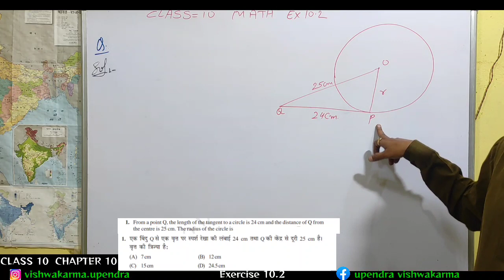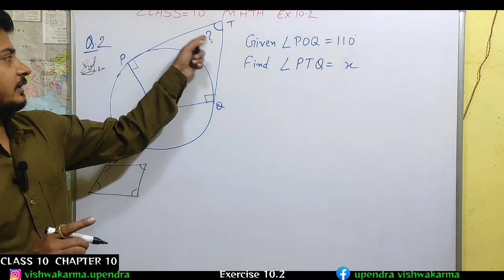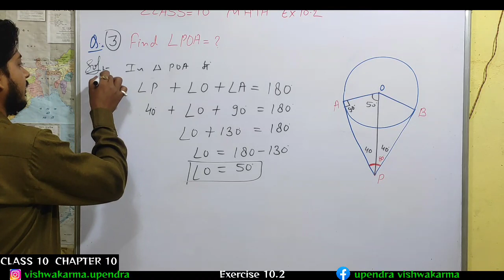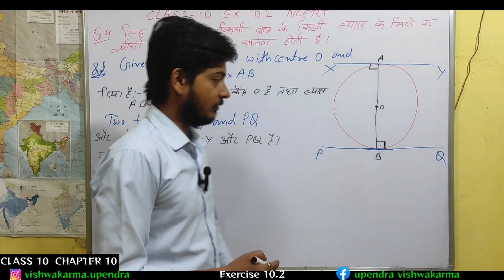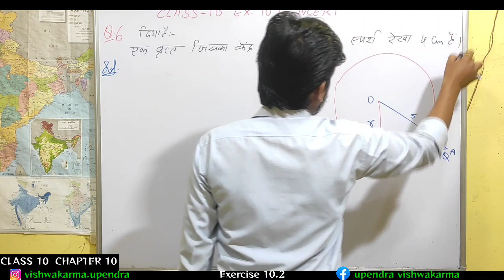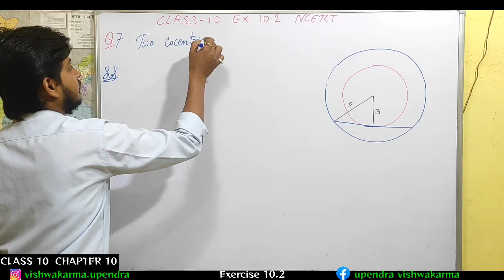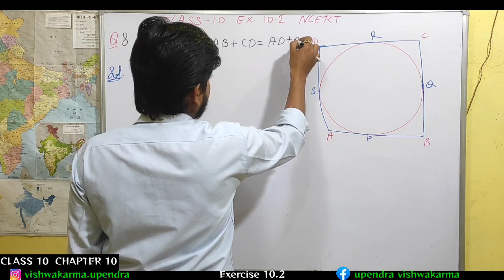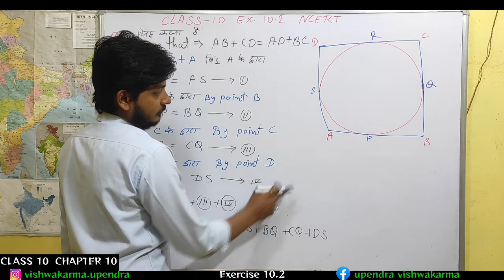Class 10 MATH | CHAPTER 10 EX.10.2 | Ex.10.2 Q. 1 to Q. 8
Class 10 MATH | CHAPTER 10 EX.10.2 | Math class 10 | Ex.10.2 Q. 1 to Q. 8

CBSE Class 10 Maths Full Chapters
Hey!
We are here with Circle's full chapter. In this video, we will learn
What is a circle? What is tangent? and other concepts of it. Then
we will start to cover the exercises to learn the ways to solve the
questions. We will practice all the questions to know the methods
of solving if questions come in a different way. In this way, we will
learn all the question of the circle and will cover the whole chapter.
in the circle chapter.

सभी विद्यार्थी जो कक्षा 10 और 12 में है मेरे चैनल पर जाकर गणित पढ़ सकते हैं
जो विद्यार्थी गणित में कमजोर हैं वह अवश्य ही इस चैनल पर जाकर गणित पढ़ें
मेरे चैनल को लाइक शेयर सब्सक्राइब जरूर करें और आपके जितने भी प्रश्न जिस भी प्रश्नावली से हो मुझे कमेंट करें मैं उस पर वीडियो बनाकर आपके प्रश्नों के उत्तर जरूर दूंगा।
Sir - UPENDRA VISHWAKARMA
👉 vishwakarmaclasses2612
मेरे इस चैनल पर आप सभी को गणित विषय का पूरा हल मिलेगा
कक्षा 9 से कक्षा 12 तक यहां गणित का पूरा हल है आप सभी से अनुरोध है मेरे चैनल को सब्सक्राइब करें और जिस बच्चे को मेरी जरूरत है मुझसे संपर्क करें

Circle Circle Class 10| CBSE Class 10 Maths
Chapter 10 |Circle Concept/Exercise/Questions/

Hey!
We are here with Circle's . In this video, we will learn

integrationclass 1 2
Chapter9 Class1 2thMath
ncertmathclass1 2th
ncertclass1 2thmath
ncertmathchapter9class1 2th
class 12 ncert solution of math chapter9